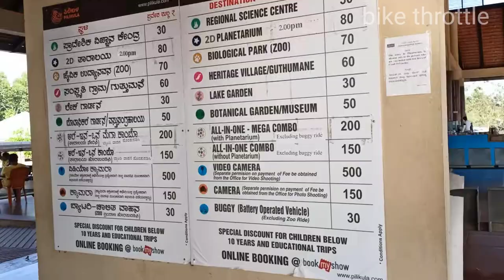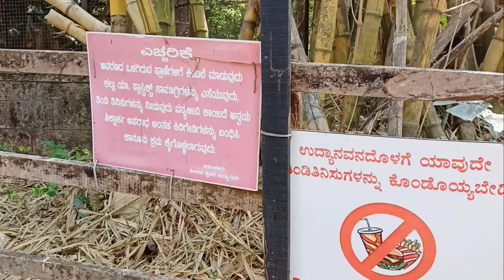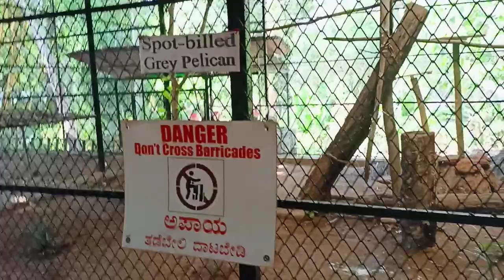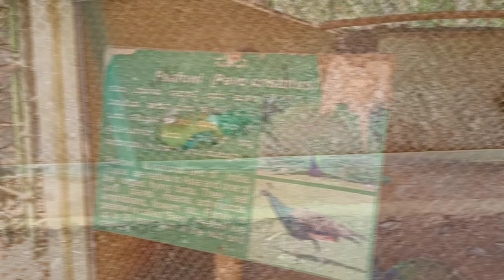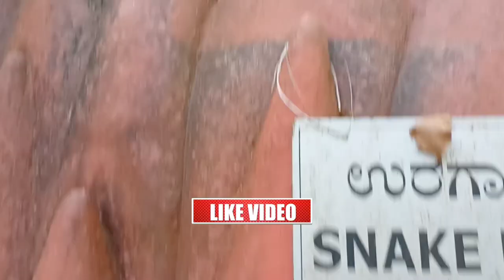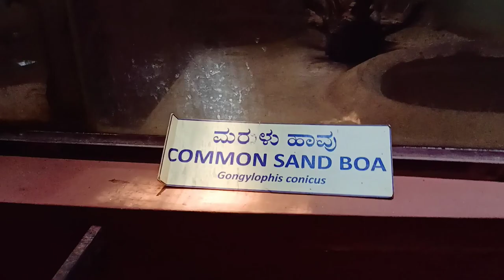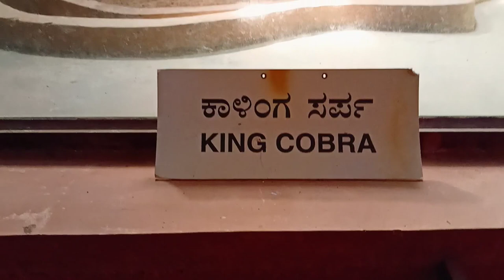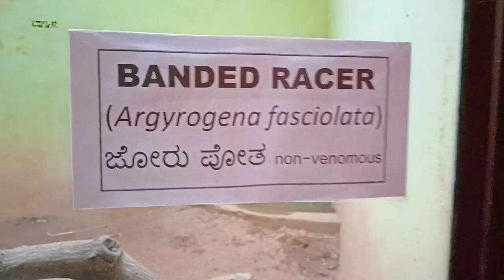Pilikula biological park Mangalore || ಪಿಲಿಕುಳ ಮೃಗಾಲಯದ ಪಕ್ಷಿ ಹಾಗೂ ಉರಗಾಲಯ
ಮೃಗಾಲಯದ ಸಂಪೂರ್ಣ ವಿಡಿಯೋವನ್ನು ಲೆಫ್ಟ್ ಹ್ಯಾಂಡ್ ನಲ್ಲಿ ಮಾಡಲಾಗಿದೆ ವಿಡಿಯೋ ಶೇಕಿಂಗ್ ಗಾಗಿ ಕ್ಷಮಿಸಿ ಕಾರಣ ಚಿಕ್ಕ ಆಕ್ಸಿಡೆಂಟ್  ಆಗಿತ್ತು ರೈಟ್ ಶೋಲ್ಡರ್ ಕ್ರ್ಯಾಕ್ ಅಗಿದೆ